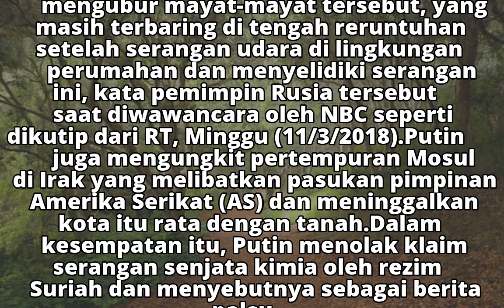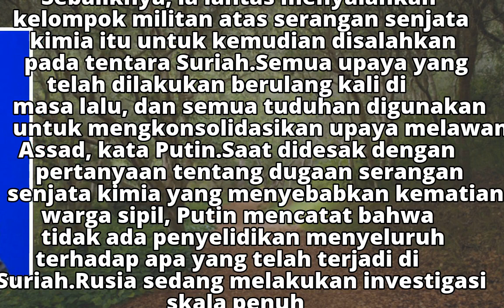Putin Serukan Penyelidikan Atas Serangan Terhadap Warga Sipil Suriah